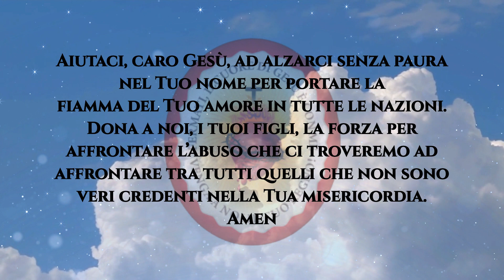CROCIATA DI PREGHIERA 10, PORTARE LA FIAMMA DEL TUO AMORE